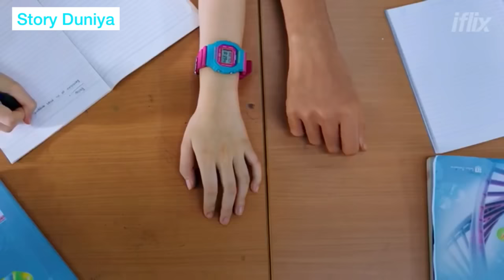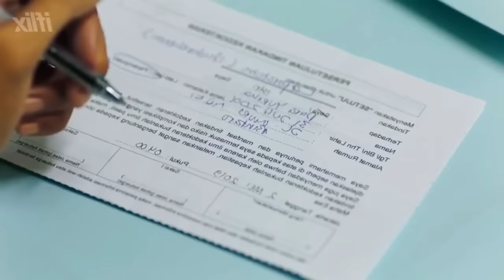Two Blue Stripes || INDONESIA MOVIE || Explained In Bangla || STORY DUNIYA